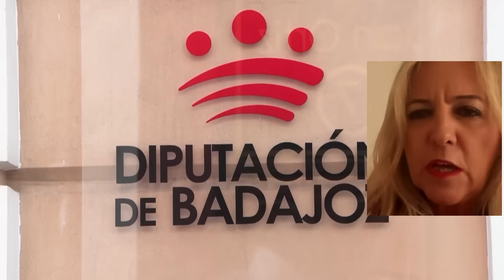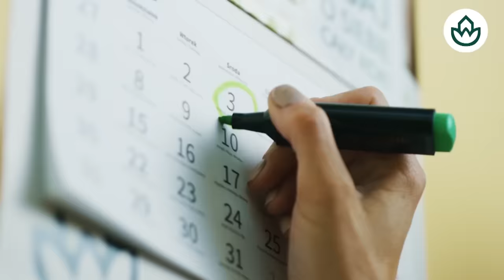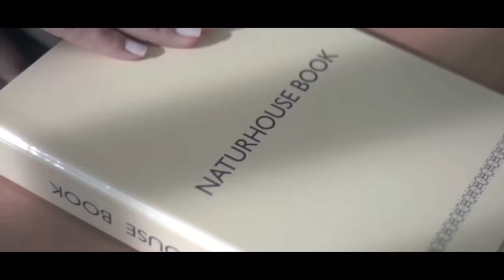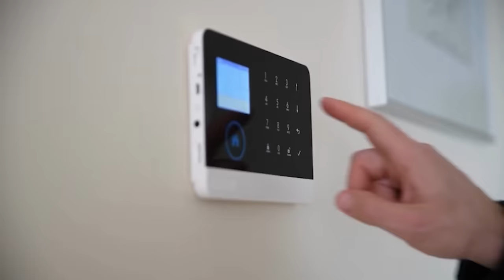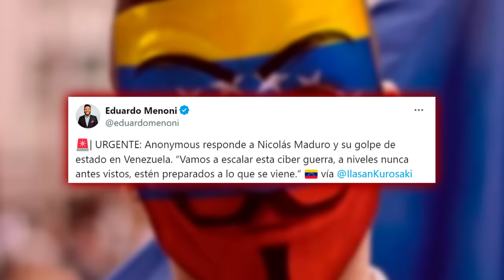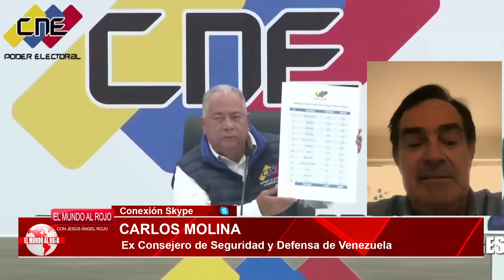🔴ENVIVO/EL MUNDO AL ROJO🔴Moncloa oculta a los barones la gravedad del caso Begoña Gómez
¡En vivo! En este episodio de "El Mundo al Rojo", hablaremos sobre cómo Moncloa oculta la verdad del caso Begoña a los barones. No te lo pierdas, solo en Distrito TV.distritotv elmundoalrojo #
🔴Conviértete en miembro de este canal para disfrutar de ventajas: